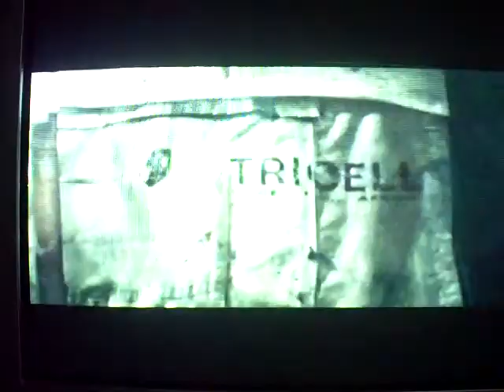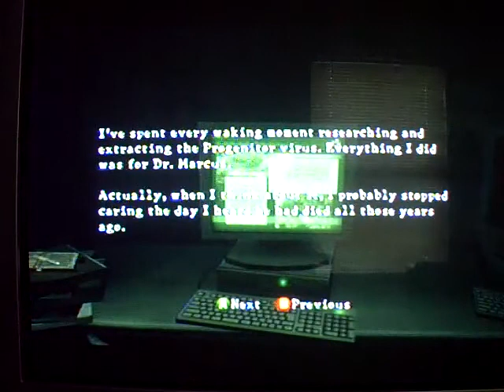Resident Evil 5 Gold Edition Pt44